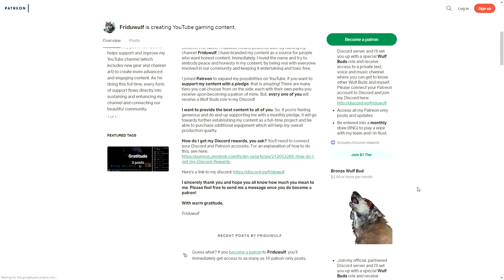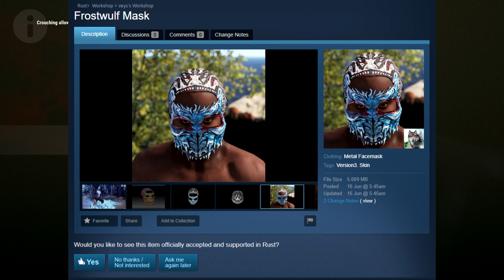WHAT TO DO WHEN YOU GET OFFLINE RAIDED... | Vanilla Rust (S5-E6)